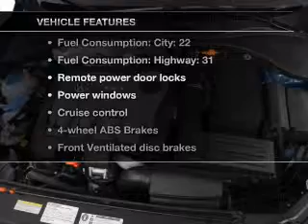2012 Volkswagen Passat - Chicago IL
Year: 2012
Make: Volkswagen
Model: Passat
Trim: 2.5 SEL
Engine: 2.5 liter inline 5 cylinder 20 valve
Transmission: 6-Speed Automatic
Color: Platinum Gray
Mileage: 0
Address:
1100 N. Clark St.